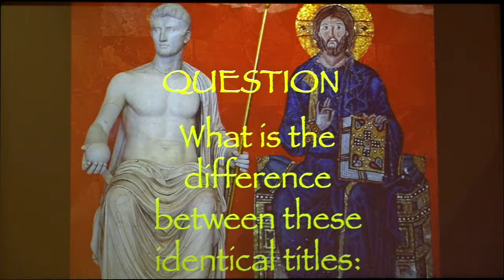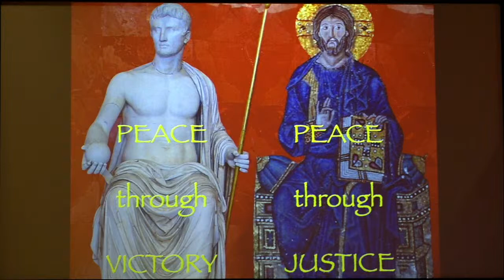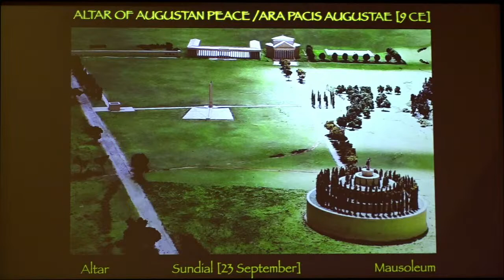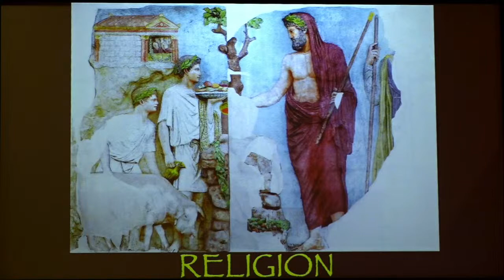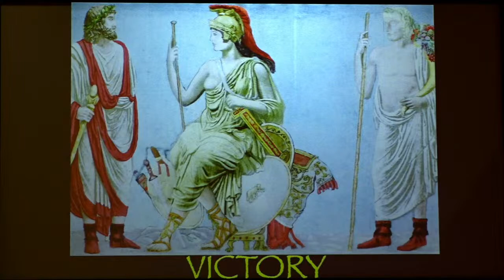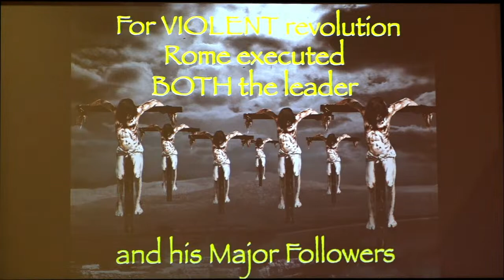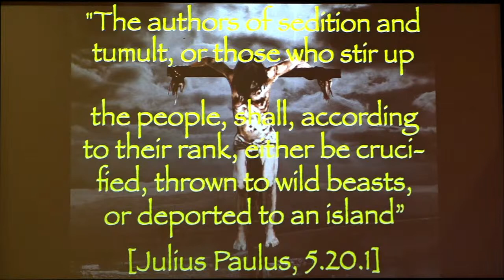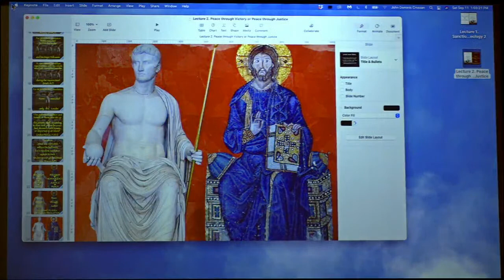NU Class presents A DAY WITH A THEOLOGIAN (Pt. 2)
John Dominic Crossan, Bible scholar and author
Contemporary Worship Center, 2nd Floor

How Can We Christians Choose to Follow Jesus, The Prince of Peace, in a Chaotic World?

The theme for Crossan’s remarks is Divine Violence in the Christian Bible.
The morning lecture, from the Old Testament, is on Sanction Theology or
Sabbath Theology. The afternoon lecture, from the New Testament, is
on Peace through Victory or Peace through Justice.

There are two competing visions within the Christian Bible of the Jewish God of Creation, developed side by side from Genesis to Revelation: violent or nonviolent. Jesus chose one model to follow. The basis for the theme and lectures is Crossan’s book, How to Read the Bible and Still be a Christian. It is readily available from numerous sources and in new and used versions.

John Dominic Crossan, an Irish-American former Catholic priest and retired university professor,  is an acclaimed Bible scholar and author. He is a major New Testament researcher, and historian of early Christianity and of culture of the Ancient Mediterranean and New Testament worlds. He is a past president of the Society of Biblical Literature.

Want to see more from First Church, visit our